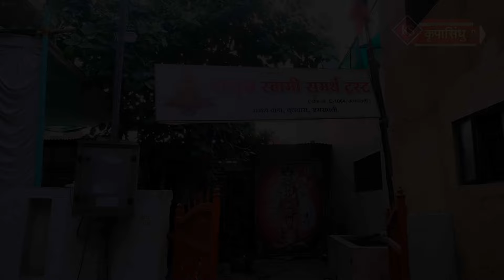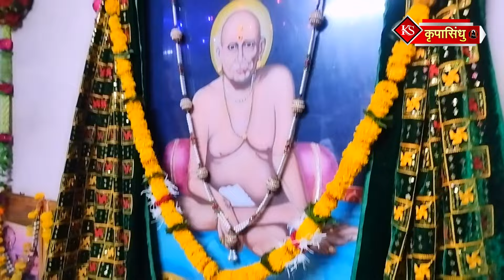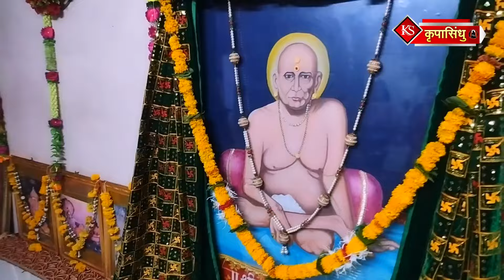श्री स्वामी समर्थ पुण्यतिथी सोहळा २०२४ | सांज आरती | Swami samarth punyatithi 2024 | Arati Amravati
श्री स्वामी समर्थ पुण्यतिथी सोहळा २०२४ निमित्य सायंकाळ ची आरती
वटवृक्ष स्वामी समर्थ केंद्र बुधवारा अमरावती
krupasindhu swami samarth
कृपासिंधु श्री स्वामी समर्थ
Shri swami Samarth
swami samarth
rashi bhavishya
rashi fal
श्री स्वामी समर्थ
swami samarth punyatithi
swami samarth jayanti
swami samarth kendra amravati
rahatgaon kendra swami samarth